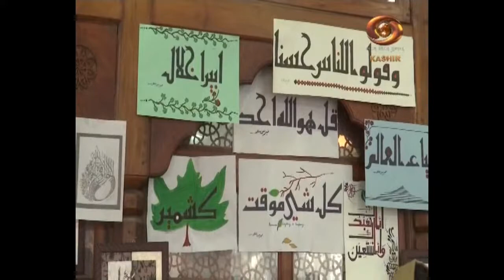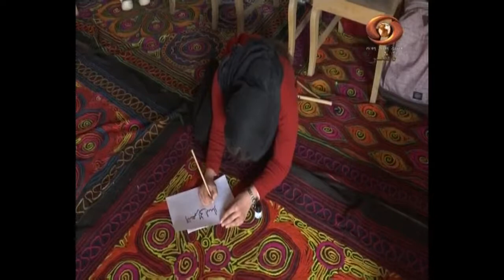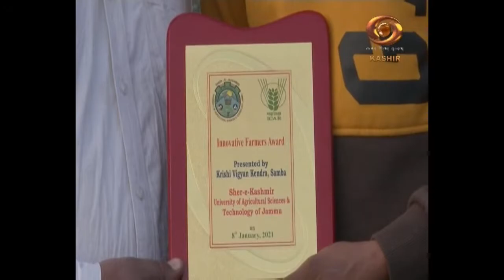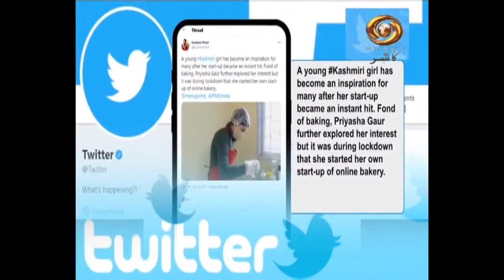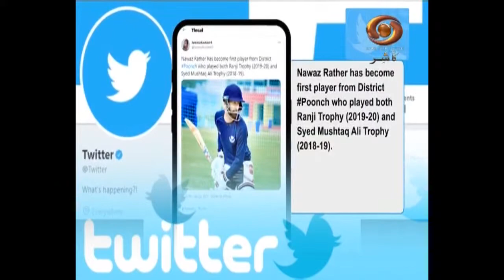Kashmir Nama: Filmy Khabrein and other Updates on DD Kashir's Current Affairs | 13/2/2020